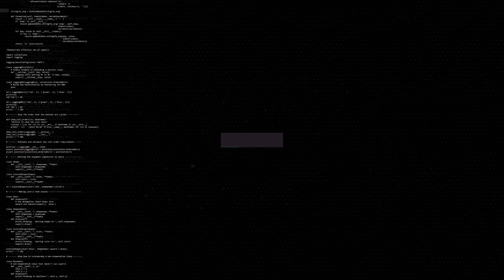ESEA Rank S CS:GO Highlights of The Week - Episode 32